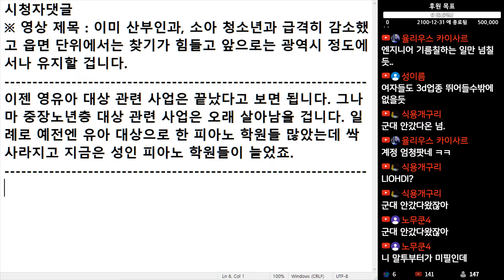(※시청자댓글) 이젠 영유아 대상 관련 사업은 끝났다고 보면 됩니다. 그나마 중장노년층 대상 관련 사업은 오래 살아남을 겁니다.